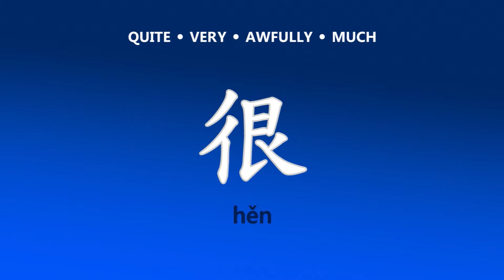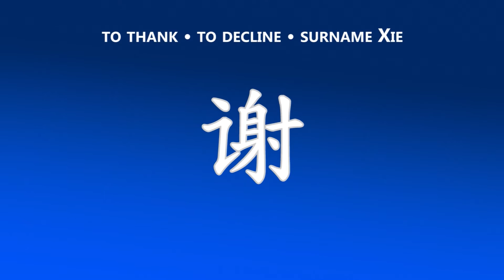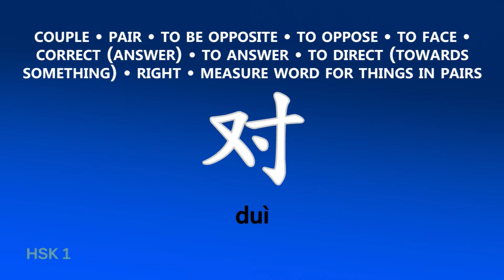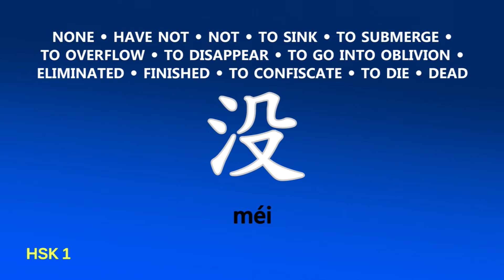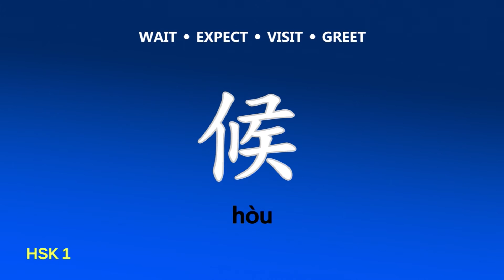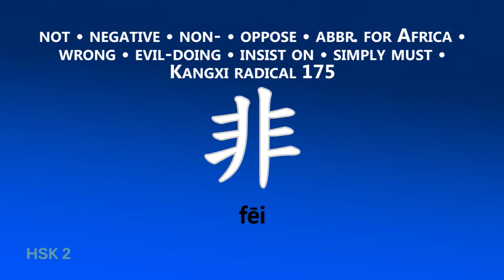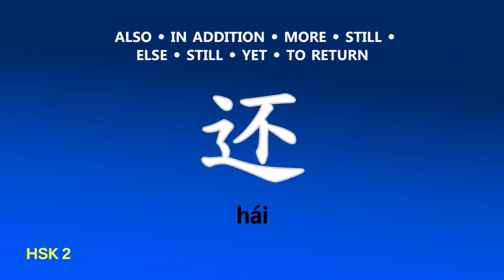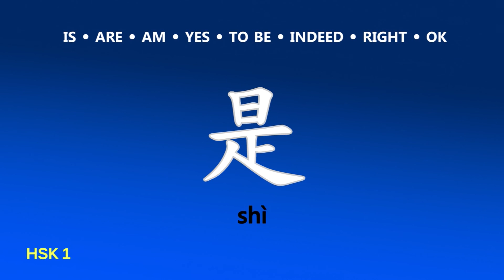Chinese Living Language Lesson 1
At the core of Complete Chinese is the Living Language Method™, based on linguistic science, proven techniques, and over 65 years of experience. Our method teaches you the whole language, so you can express yourself, not just recite memorized words or scripts.

Millions have learned with Living Language®. Now it’s your turn.

   • 4 Books: 46 lessons, additional review exercises, culture notes, an extensive glossary, and a grammar summary—plus a complete guide to Chinese characters
   • 9 Audio CDs: Vocabulary, dialogues, audio exercises, and more—listen while using the books or use for review on the go
• Free Online Learning: Flashcards, games, and interactive quizzes for each lesson

To learn more visit livinglanguage.com.

The Living Language Method™

Build a Foundation
Start speaking Chinese immediately using essential words and phrases.

Progress with Confidence
Build on each lesson as you advance to full sentences, then actual conversations.

Retain what You’ve Learned
Special recall exercises move your new language from short-term to long-term memory.

Don’t just mimic or memorize. Develop practical language skills to speak in any situation.